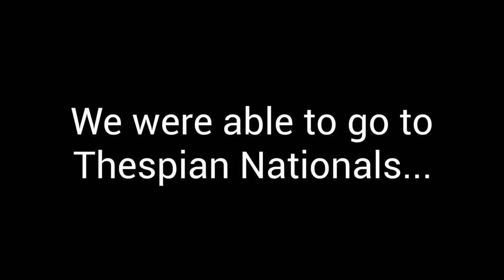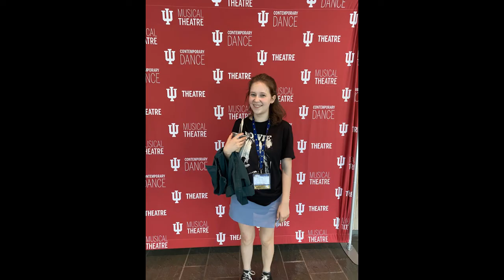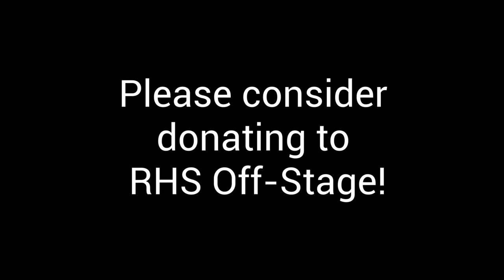NTGD Nationals 2022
Please Support RHS Offstage and The Theatre Collective at Richardson High school this North Texas Giving Day! Your generosity helps our students have life changing opportunities like this...